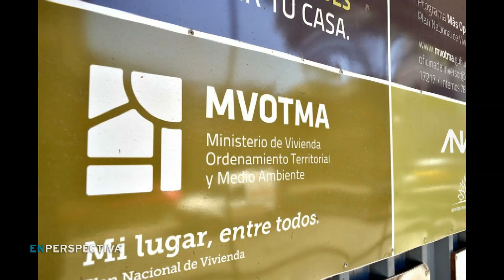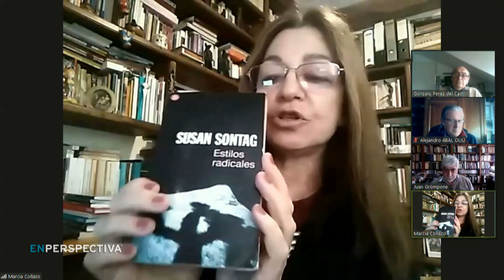¿Qué cambia en Uruguay con la creación de un Ministerio de Ambiente?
La Tertulia de los Viernes con Alejandro Abal, abogado; Marcia Collazo, abogada, profesora y escritora; Juan Grompone, ingeniero; y Gonzalo Pérez del Castillo, ingeniero agrónomo y exfuncionario de la ONU.